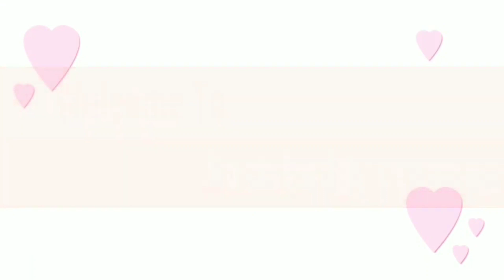DIY Paper Flower Wall Hanging // Paper Flower Craft // DIY Wall Hanging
Very Easy And Simple Paper Flower Wall Hanging __ DIY Paper Flowers Craft __ Beautiful Room Decor.mp4

My another Channel They Have Jewellery And sarees Collections
LIVE VIDEO

If any one interested please purchase and sellers are also welcome